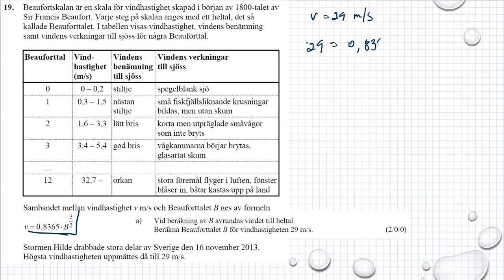Gamla nationella prov i Ma 2a NPMa2a vt2015 uppgift 19